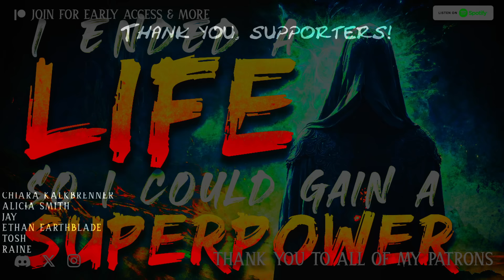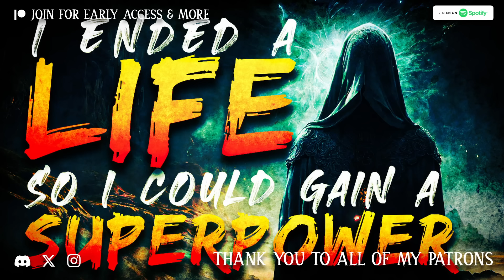I ended a life so I could gain a superpower... | Creepypasta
Special thanks to: Trash_tia

Story: "Have you ever wanted to be a superhero?Well, now you can become one! I can give you any superpower you want. 250 bucks each. 100 extra for anything ending in kinesis!"

►     Stories After Midnight on Twitter

►     Follow Stories After Midnight on Instagram

►    Listen Offline With Spotify!

►    Listen Offline With Apple Podcasts!

►    Join The Midnighters Community!